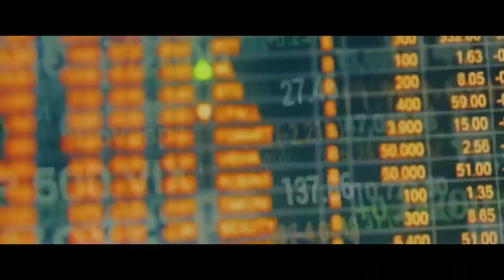IMMORTAL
Immortal takes place in an oceanic setting, the earth’s womb as a non-descript newborn float above the ocean floor where familiar scenes from a cross-section of some of humanity’s most notable moments play out below and above. From the holocaust to Trump, Banksy to Tiananmen Square, the potential of life is read aloud highlighting the possibilities of the greatness and the darkness that is possible within all of us from conception. The scenes are haunting in ambiance and played out in slow motion, as we jump through history in non-linear fashion. The result is a 6-minute ode to life, a poignant evaluation of us all, and an important lesson on how critical it is to understand the impact that we all have in the marks that we leave on the world and others.

Winner of a 2023 Clio Gold Award for Film - Scripted
Winner of a 2023 Clio Silver Award for Five Minutes and Over
Winner of a 2023 Clio Bronze Award for Copywriting
Winner of a 2023 Clio Bronze Award for Direction

Production Company Scouts Honour, Toronto
Advertiser Brand Royal Ontario Museum (ROM), Toronto
Advertising Agency Broken Heart Love Affair, Toronto
Entrant Company Broken Heart Love Affair, Toronto
Production Company (additional) Moonlighting Films, Cape Town
Post Production Company Nimiopere Editorial, Toronto
Post Production Company Motif Studios, Cape Town
Post Production Company Alter Ego, Toronto
Visual Effects Company Tantrum Studio, Toronto
Music/Sound Company Rajakovic Electric, Toronto
Prosthetics / SFX Cosmesis, Cape Town
Talent Agency Kamikaze Casting, Cape Town
Design Company Leo Burnett Design, Toronto
Media Agency OMD, Toronto
Executive Creative Director Neel Majumder/Imageworks
Chief Creative Officer Denise Rossetto / Broken Heart Love Affair
Chief Creative Officer Carlos Moreno / Broken Heart Love Affair
Chief Creative Officer Todd Mackie / Broken Heart Love Affair
Chief Strategy Officer Jay Chaney / Broken Heart Love Affair
Copywriter Denise Rossetto / Broken Heart Love Affair
Art Director Carlos Moreno / Broken Heart Love Affair
Executive Producer Erica Metcalfe / Broken Heart Love Affair
Chief Business Officer Beverley Hammond / Broken Heart Love Affair
VP, Client Success Joline Matika / Broken Heart Love Affair
Director, Client Success Carlos Game-Garcia / Broken Heart Love Affair
Client Success Olivia Cousineau / Broken Heart Love Affair
Culture Consultant Shanuoh Wilson
Chief Marketing Officer Lori Davison / Royal Ontario Museum
VP, Brand and Marketing Kathryn Brownlie / Royal Ontario Museum
VP, Communications Sally Tindal / Royal Ontario Museum
Executive Producer Simon Dragland / Scouts Honour
Executive Producer Rita Popielak / Scouts Honour
Creative Research Tricia Zaremba / Scouts Honour
Executive Producer Shayne Brookstein / Moonlighting Films
Line Producer Suzanne Currie / Moonlighting Films
Production Designer Naobie Noisette / Moonlighting Films
Costume Designer Ruy Filipe / Moonlighting Films
Lead Prosthetics Artist Clinton Aiden Smith / Cosmesis
Casting Director Lee-Ann Hendrickse / Kamikaze Casting
Indigenous Casting Shasta Lutz / Kamikaze Casting
Executive Producer Julie Axell / Nimiopere Editorial
Editor Graham Chisholm / Nimiopere Editorial
Assistant Editor Griffin Stobbs / Nimiopere Editorial
VFX Artist Craig Parker / Motif Studios
Executive Producer Jacques Bock / Motif Studios
Colourist & VFX Wade Odlum / Alter Ego
Executive Producer Hilda Pereira / Alter Ego
Senior Producer Genna Mcauliffe / Alter Ego
VFX Artist Dominik Bochenski / Tantrum Studio
Composer Mark Rajakovic / Rajakovic Electric
Executive Producer Nicole Rajakovic / Rajakovic Electric
Sound Designer Aaron McCourt / Rajakovic Electric
Voice Over Alana Bridgewater
Chief Creative Officer Lisa Greenberg / Leo Burnett Design
Head of Design Man Wai Wong / Leo Burnett Design
Account Executive Kim Le / Leo Burnett Design